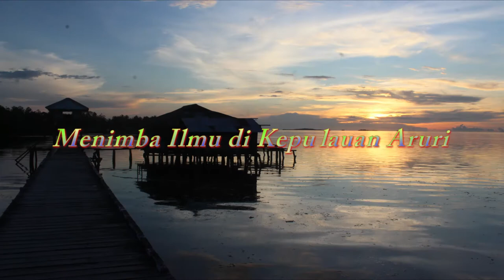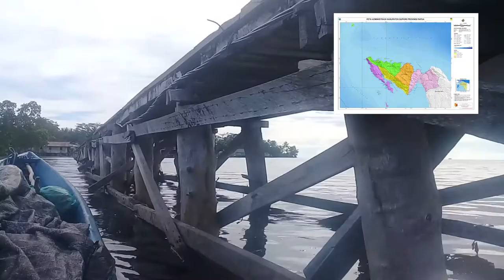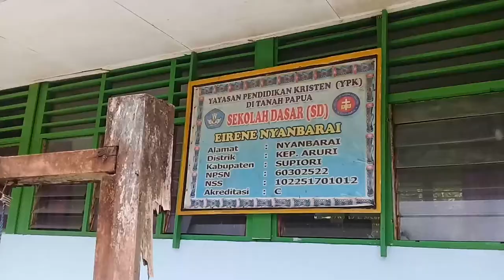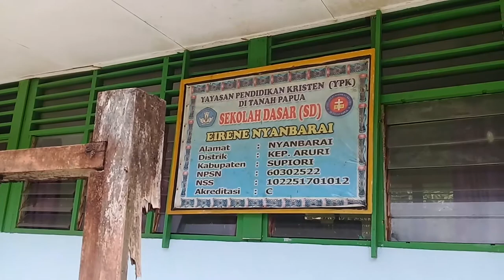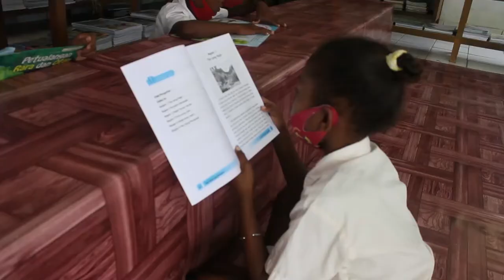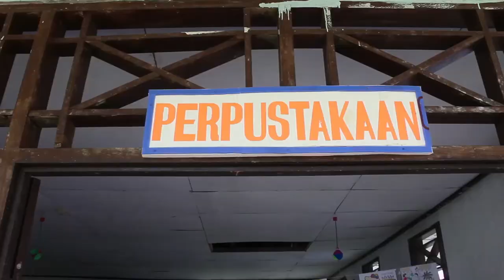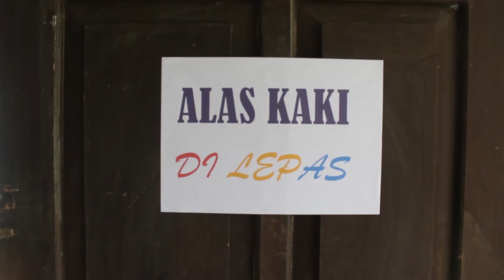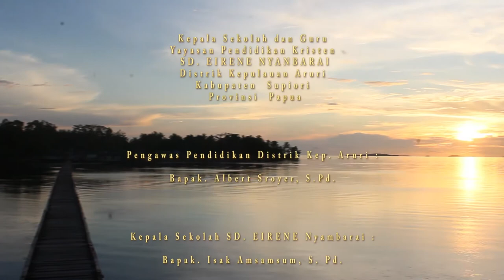Menimba Ilmu di Kepulauan Aruri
Bantuan Buku Literasi Keuangan Sekolah Dasar di Kabupaten Supiori Provinsi Papua.